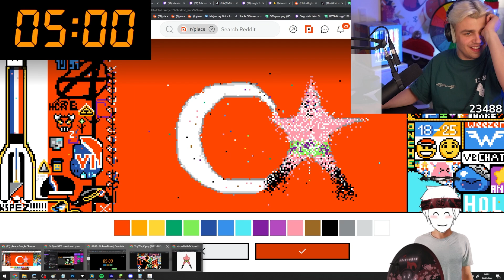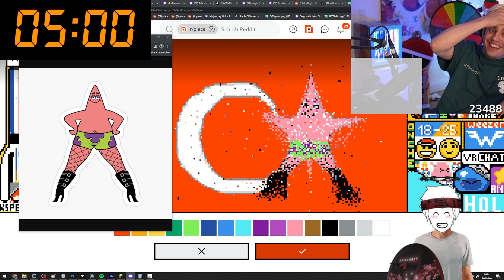Papaplatte & Stegi starten KR!EG mit der TÜRKEI 😂🤣